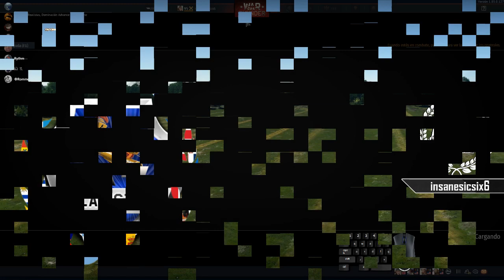WarThunderenespañol. #124 LegionHispana4vs4 1.85 supersonic. =AMM0= escuadron.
ESPECIFICACIONES PC.

M/B: ASUS SABERTOOTH Z170S.
CPU: i7 6700K.
GPU: RADEON R9 FURY SAPPHIRE TRI-X.
RAM: 8GB DDR4 3400MHZ X2 CORSAIR VENGANCE LED RED.
SSD: 250GB WD BLUE 3D NAND SATA SSD M.2 .
PSU: COUGAR CMX850 80PLUS BRONZE.

Portada:
 Orange SC